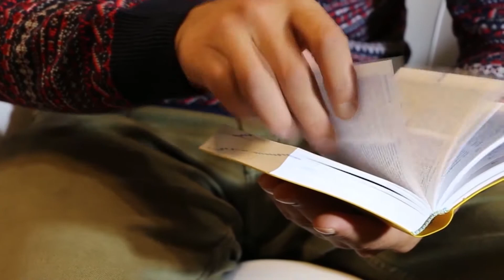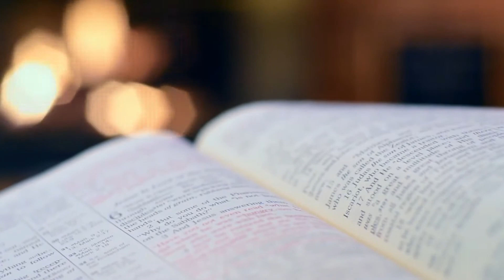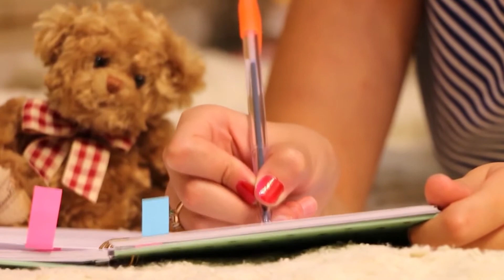from the diary of anne frank Class 10 | first flight chapter 4 (Ep-1)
Mannu Ka Gyan is Educational Channel for All Classes and competitive exams. The content of this channel is specially designed for an audience above the age of 13. We do not comply with Made for Kids audience. KINDLY DO NOT WATCH THIS VIDEO IF YOU ARE BELOW 13